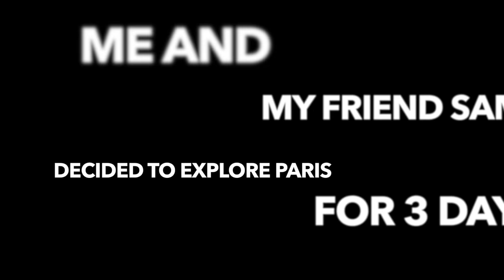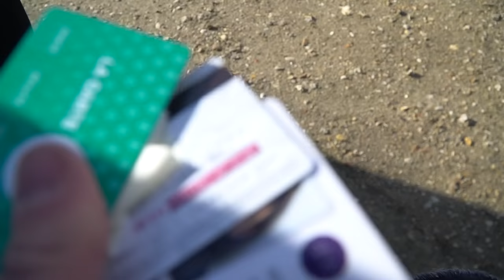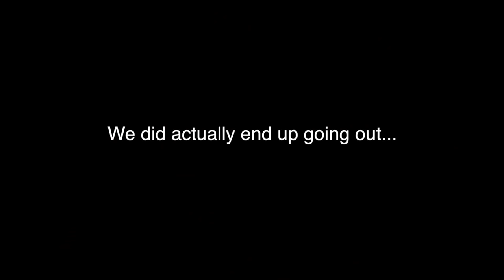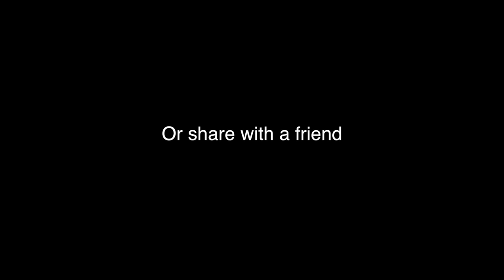PARIS VLOG | PARTY, SOCIAL EXPERIMENT, EXPLORING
Me and my Friend Sam Traveled to Paris, France for 3 days...
Went out drinking, Made Friends and had a great adventure.